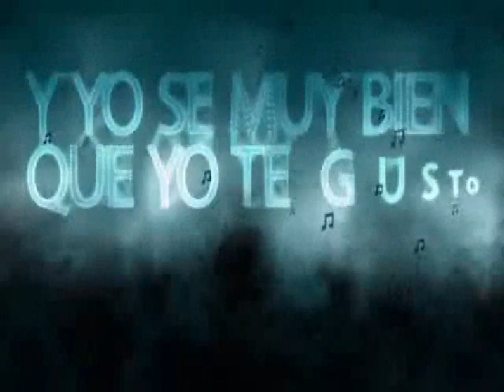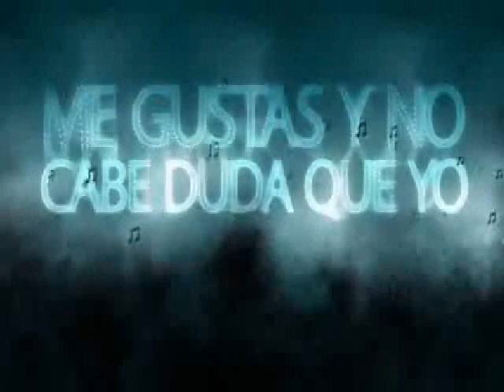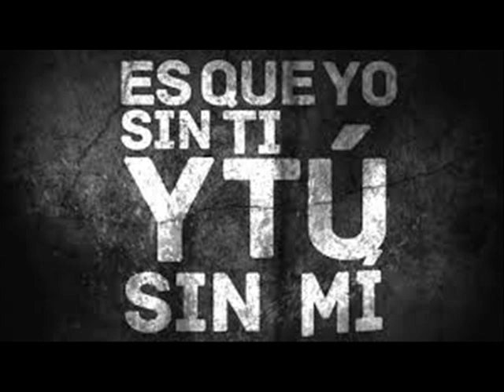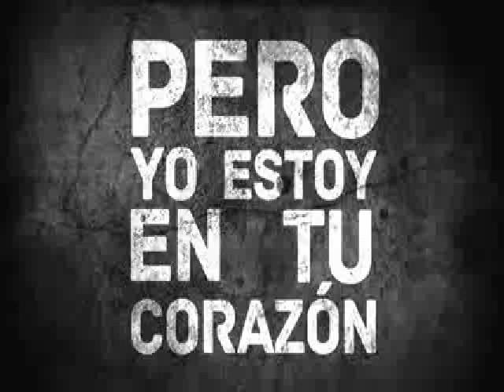Te la pegas De Sana El Perdon Pierdo La Cabeza Dj Esteban Mix